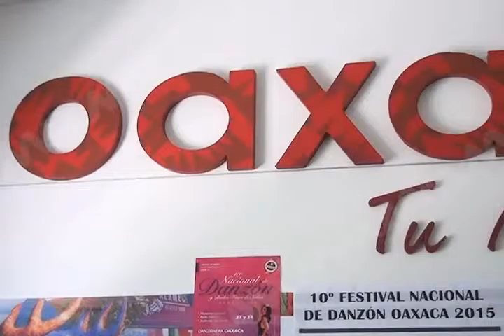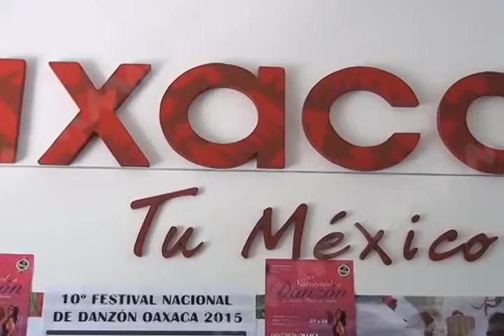Anuncian el décimo festival del Danzón (mvm televiisón)